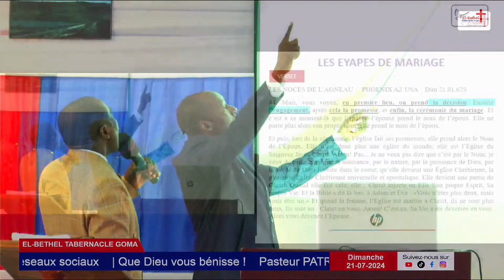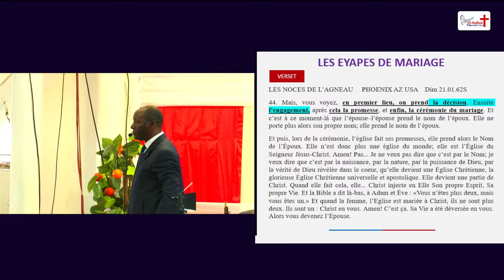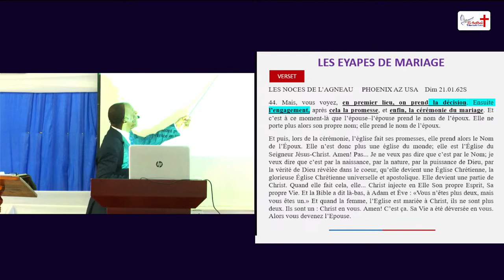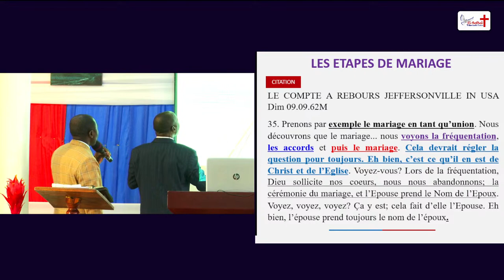Les étapes pour se marier